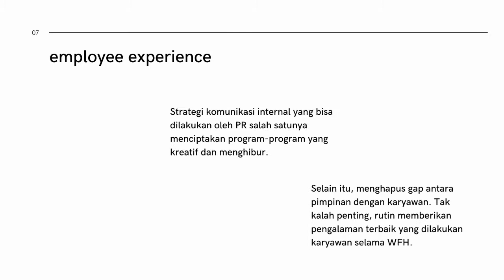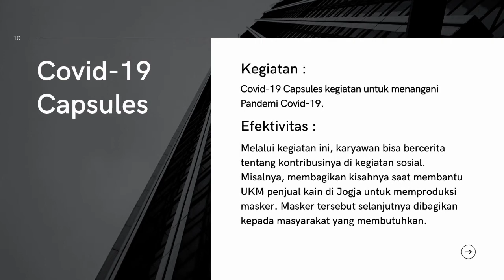Public Relations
Berikut pengumpulan tugas video dari kami kelompok 7 mengenai contoh kegiatan dan efektivitas Community Relations oleh perusahaan PT Mahaka Media Tbk Troy Waroko.

selamat menyaksikan 🙏